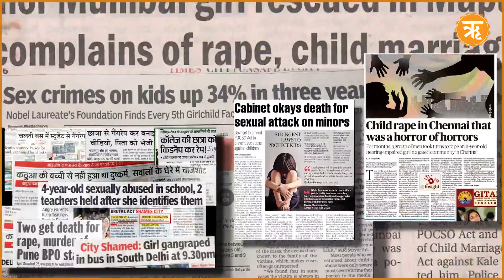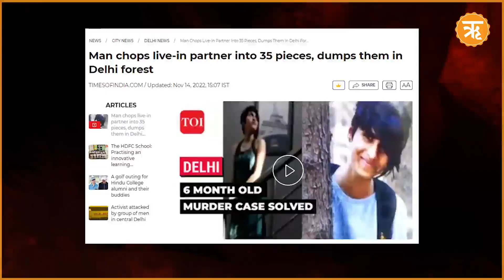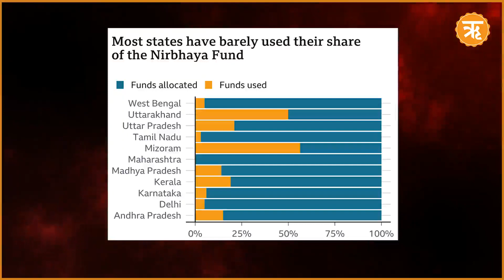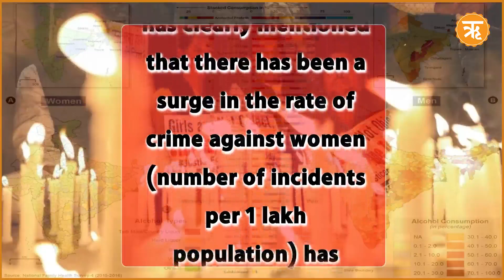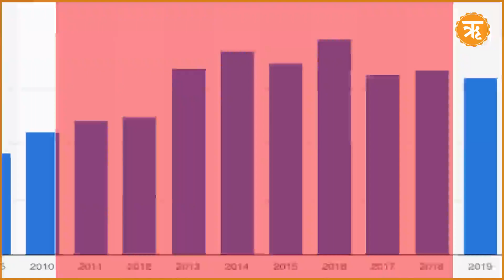Nirbhaya to Shraddha: Has Anything Really Changed?